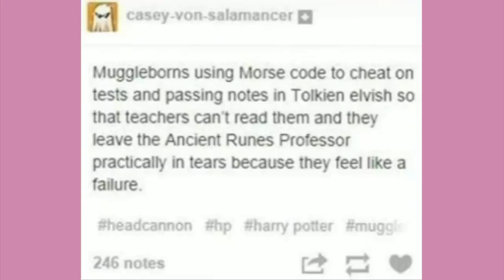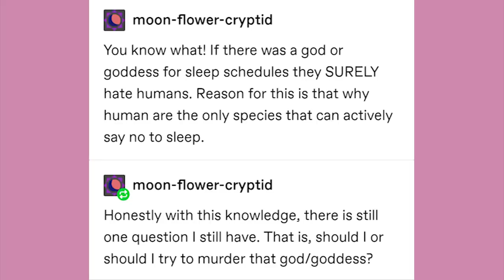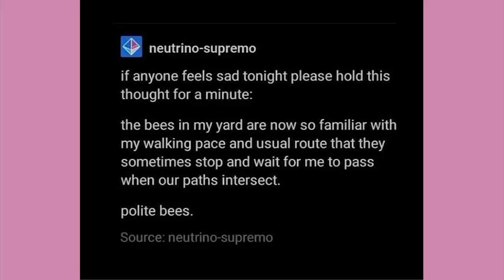KFC | Late Night Tumblr Posts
EDITOR - Andy

It’s time!

Got Stuff You'd like to Send? Send it to:
P.M. Seymour